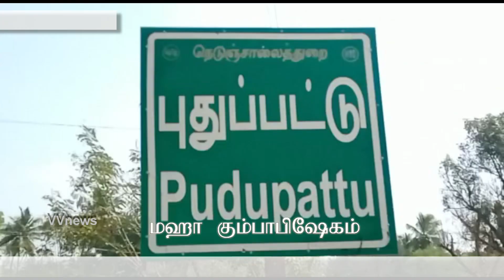புதுப்பட்டு பகுதியில் மனு நீதிநாள் முகாம்|ஆட்சியர் பாஸ்கரபாண்டியன் பங்கேற்ப்பு|vvnews|oorseithi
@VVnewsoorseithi